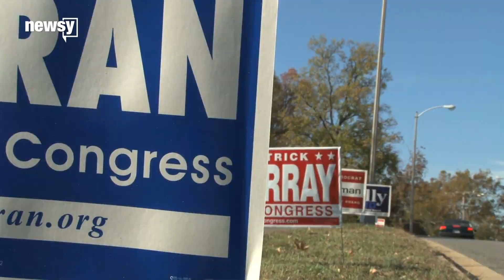Trump threatens shutdown over wall funding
The Senate cancelled most of its August recess to get a funding bill passed, but the president says he'll veto it unless it funds a border wall.